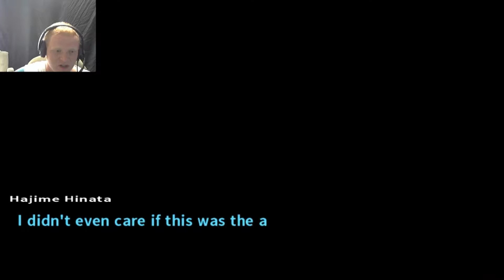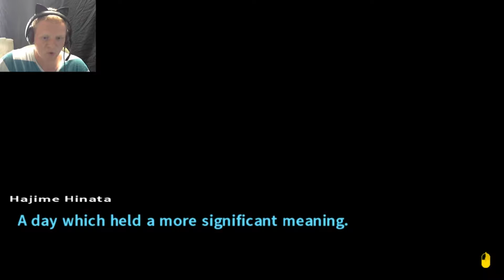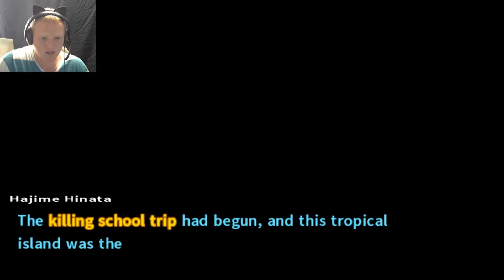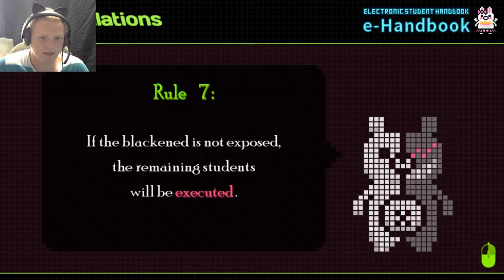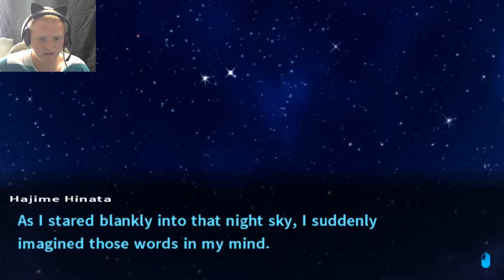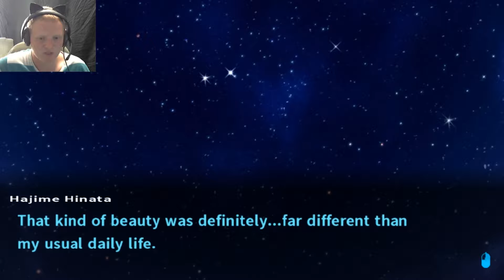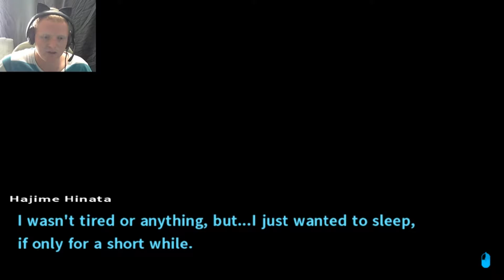How did He/she know Vampire's underwear preference??? | Danganronpa 2 Goodbye Despair #5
The Killing school trip begins. Who will get it?